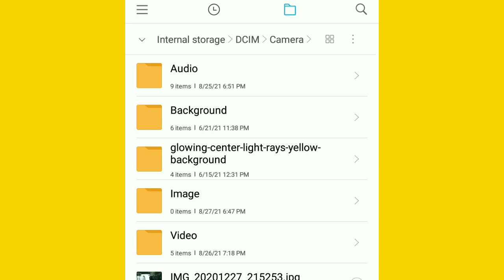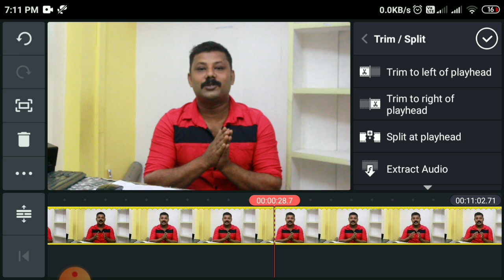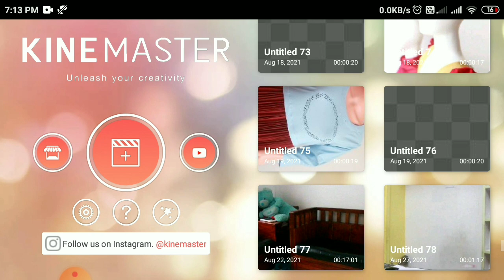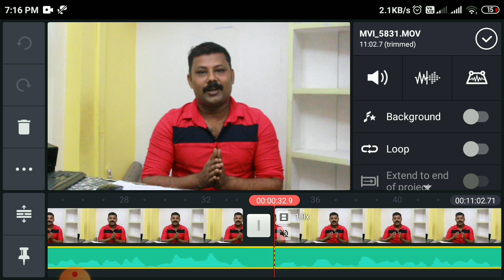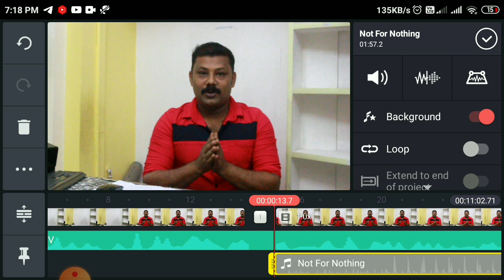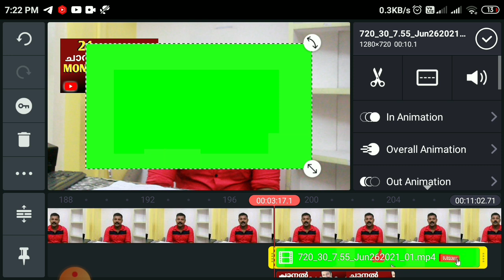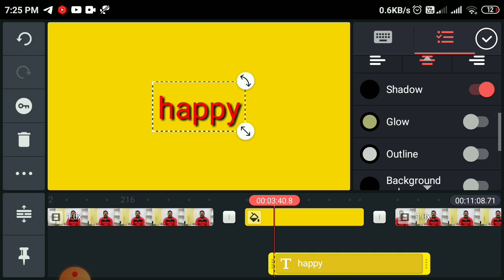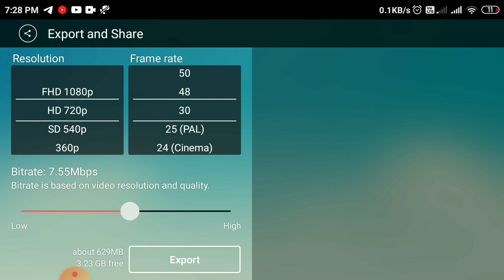How to Edit YouTube Videos Fast Beginner Tutorial | Malayalam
How To Increase Subscribers On Youtube Channel 2021|Fast and easy 1000subscribers Youtube malayalam